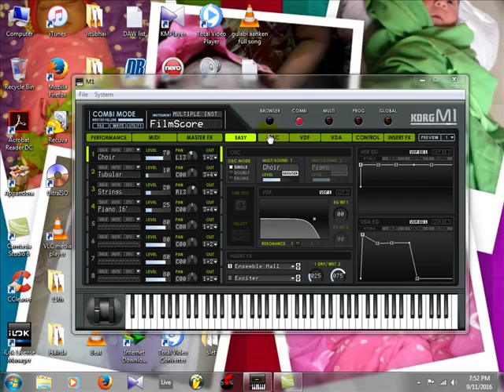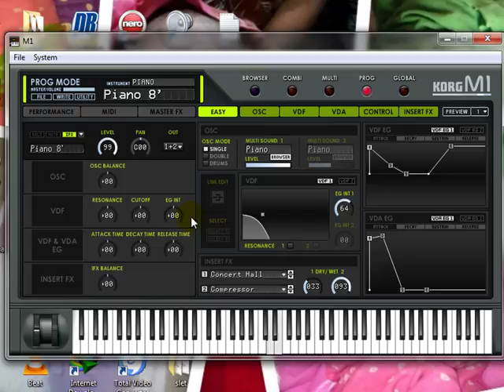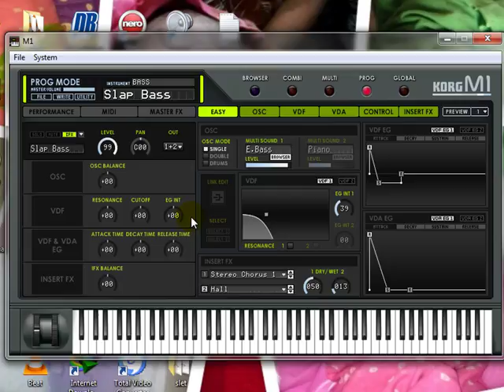Korg M1 Indian tones demo part 1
Hii There. this is my 1st demo of Indian tones made in Korg M1 VSTi. This tones were played from My synth Roland Juno-Di via MIDI.